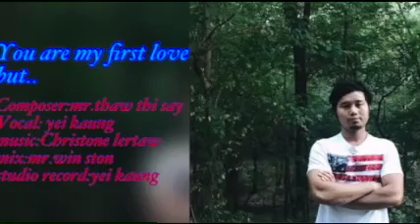Karen new song by yei kaung